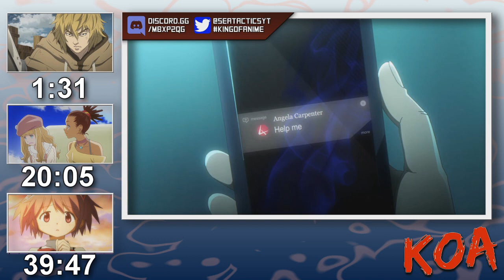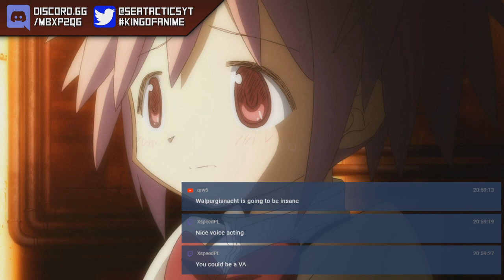Vinland Saga: Askeladd Best Dad?! - King of Anime Podcast #43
👍🏻SeaTactics and Satsuki the Savage check out Vinland Saga Episode 10, Carole & Tuesday Episode 22 and Madoka Magica Episode 6.